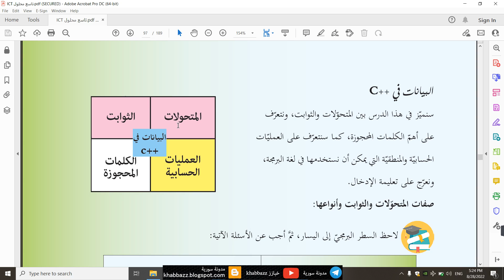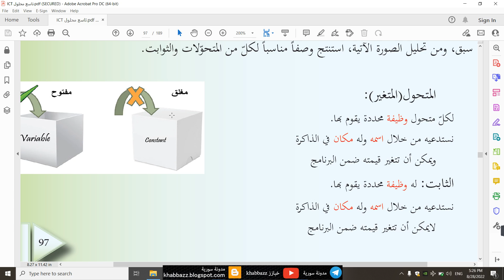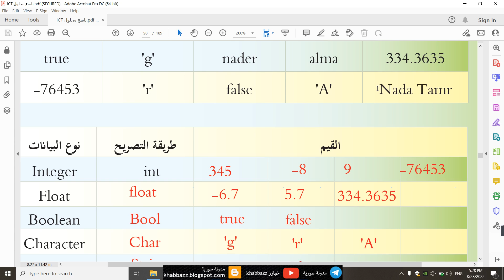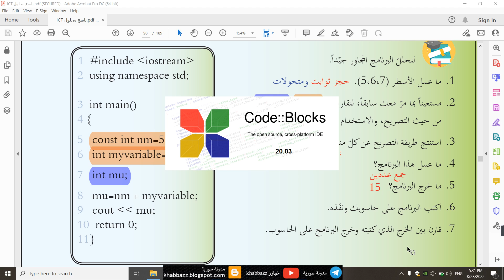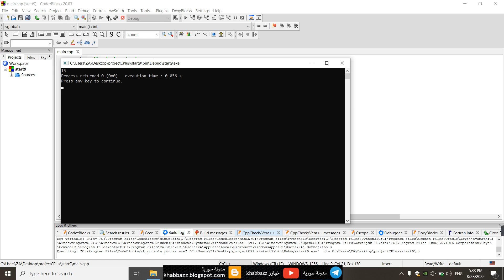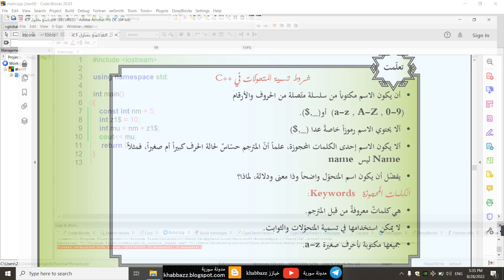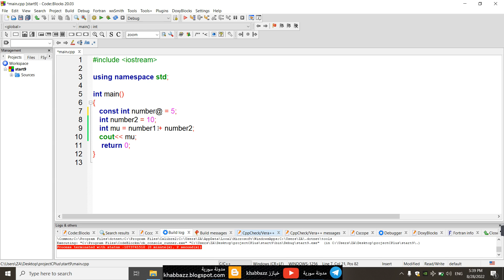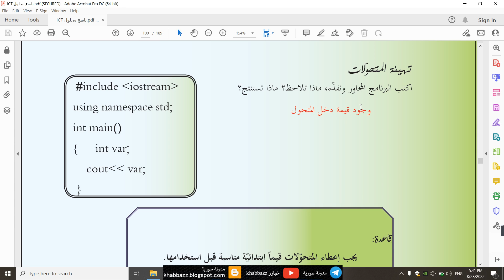تاسع ، البيانات في c++ ، المتحولات و الثوابت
البرمجة بلغة c++ للصف التاسع
رابط المقالة التي سأشارك فيها موارد السلسلة تباعاً: